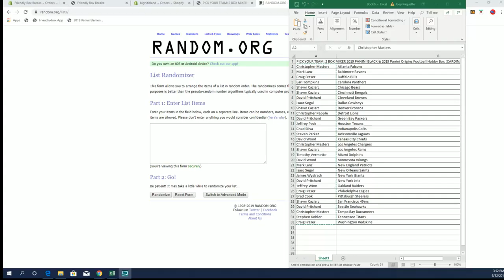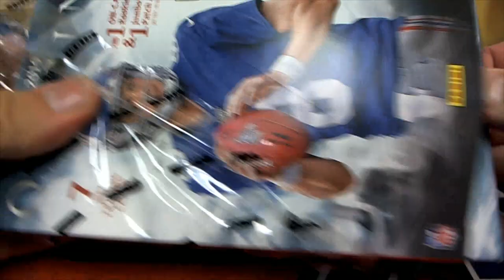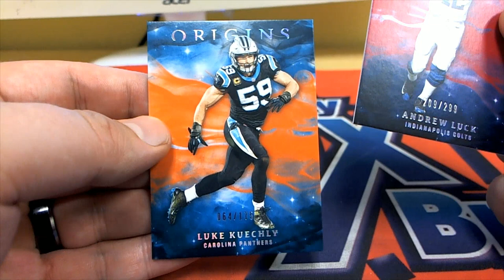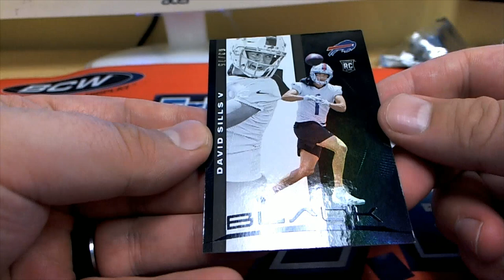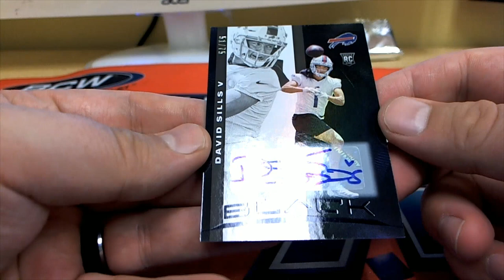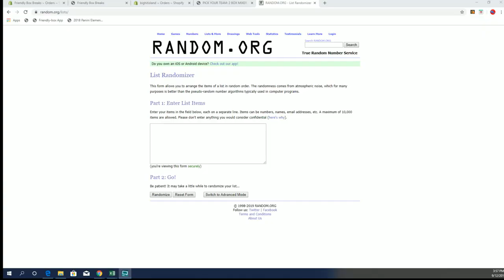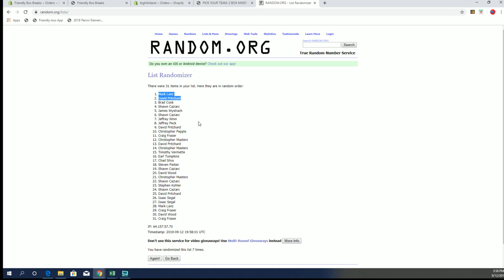2 BOX MIXER 2019 PANINI BLACK & 2019 Panini Origins Football Hobby Box ID 19ORIGFBBLKFBPYT101